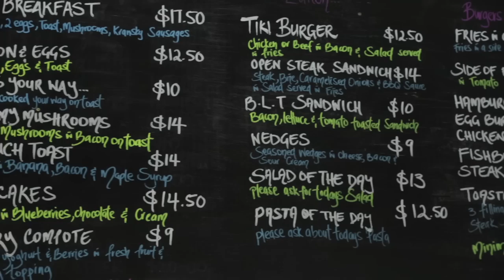Relish Cafe & Caterers Whangarei EzyPeezy Coupons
The cafe with the best sandwiches in town.

9/53 Paramount Pde Tikipunga Whangarei
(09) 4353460